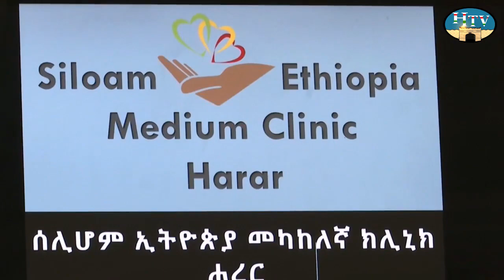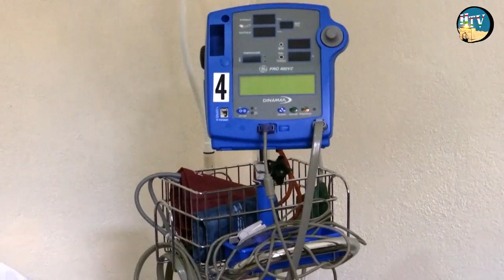Harari News አልሐድ 04/02/11 (ሀረር ቴሌቨዢን ኸበር)